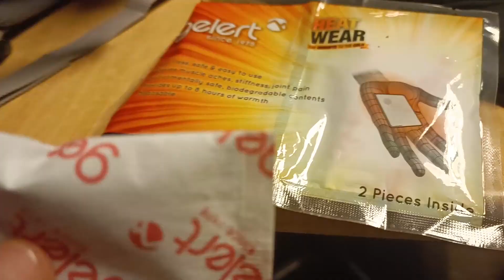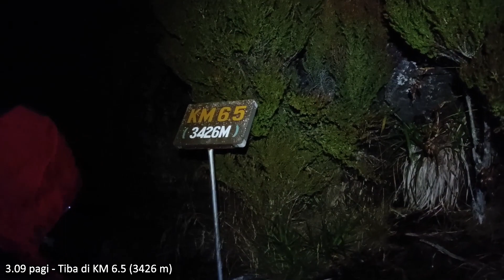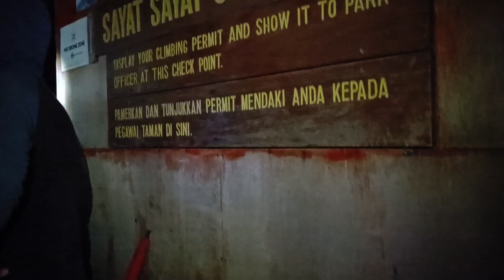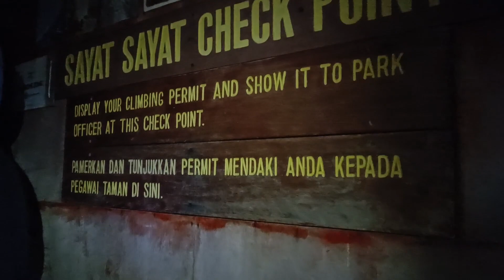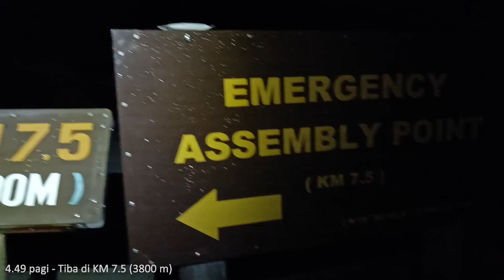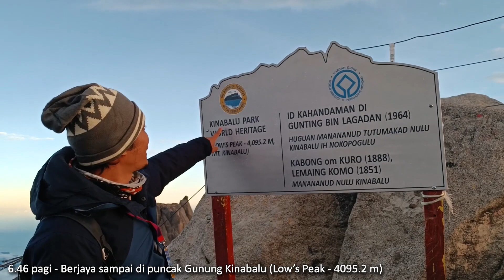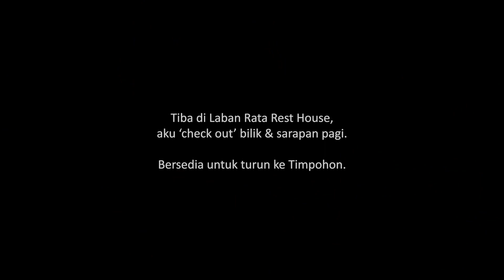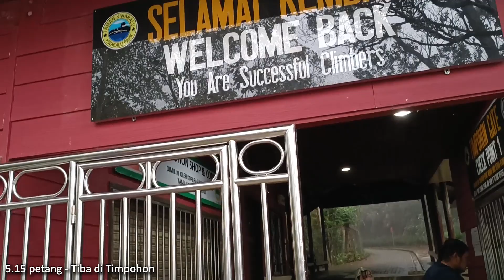BERJAYA TAWAN GUNUNG KINABALU. Masa turun jumpa JVY WATERPROOF - Kembara GUNUNG KINABALU (Part 4)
7 Mac 2023. Setelah menempuh pendakian yang mencabar mental & fizikal, akhirnya aku BERJAYA TAWAN GUNUNG KINABALU!!!